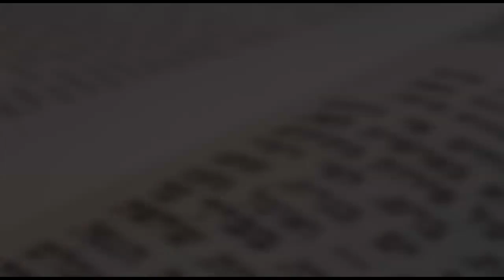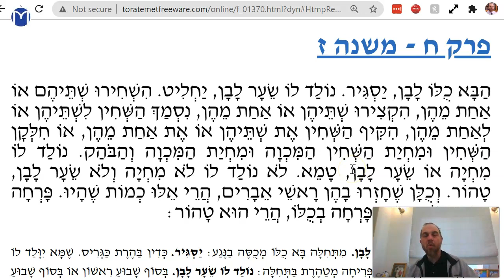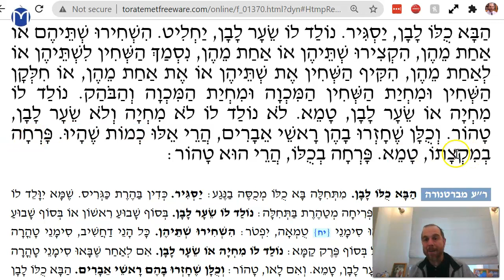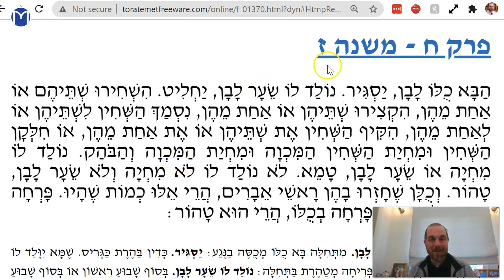Negaim Chapter 8 Mishnah 7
Whole body Negaim - 7